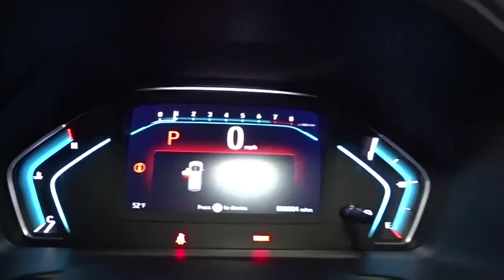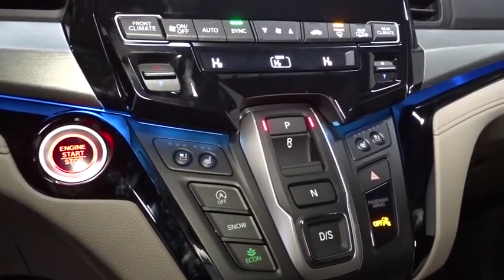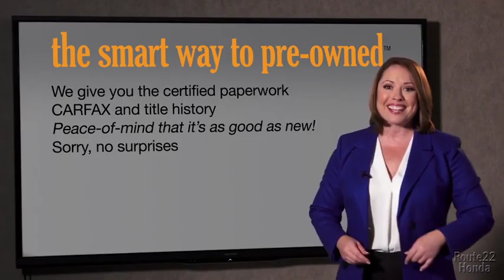2020 Honda Odyssey Hillside, Newark, Union, Elizabeth, Springfield, NJ 205073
2020 Honda Odyssey available in Hillside, New Jersey at Route 22 Honda. Servicing the Newark, Union, Elizabeth, Springfield, NJ area.

The Smart Way To Buy! Are you tired of hidden fees and bogus rates ruining your search process? Now there's a way to avoid all of the nonsense. Introducing the smart way to buy from Route 22 Auto's. The advantages of the smart way to buy are endless. There is no pressure throughout your search. You can finally feel at ease when purchasing a car. Since there are no hidden fees, there are no surprises or gimmicks revealed when you finally make a decision. Route 22 Autos salespeople are direct and value your time, so there is no back and forth or confusion. They know it's necessary for you to feel comfortable during the buying process and want to be trusted. The smart way to buy is smart for a reason. The team at Route 22 Auto's does Internet research every day to discover the right price for you. They make sure to look at competitors' pricing and numbers from industry experts so you can feel confident that you're getting the best offer possible. The main factors that contribute to your final cost are market value, product availability, days' supply in the market and the product age, color and equipment. It's easy to feel secure with the smart way to buy. Pull up in the vehicle and the valet will want to parked on the front row. This Honda Odyssey Elite is the vehicle others dream to own. Don't miss your chance to make it your new ride. This vehicle won't last long, take it home today. You could keep looking, but why? You've found the perfect vehicle right here. There is no reason why you shouldn't buy this Honda Odyssey Elite. It is incomparable for the price and quality.